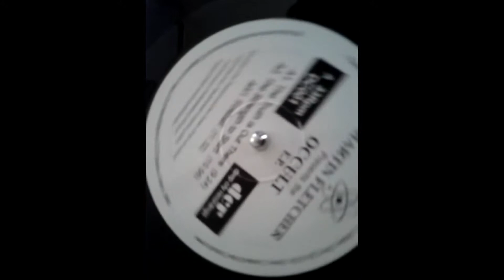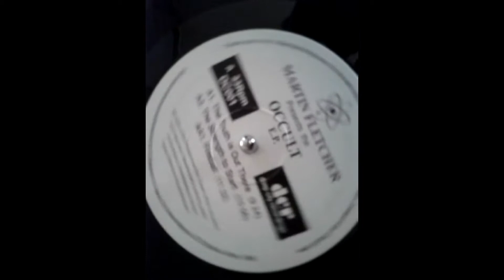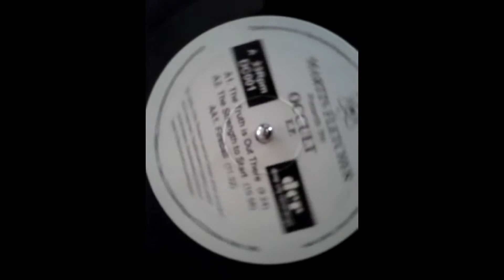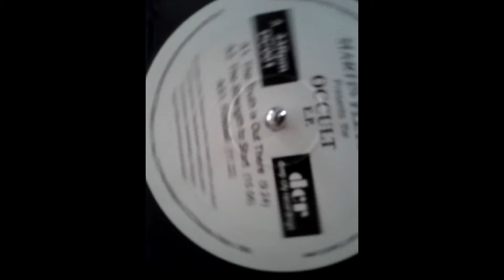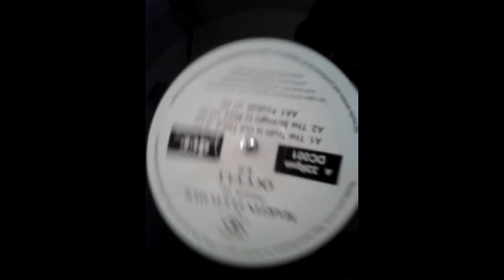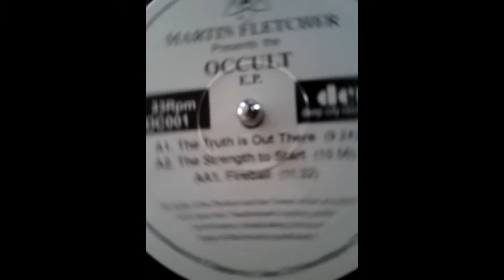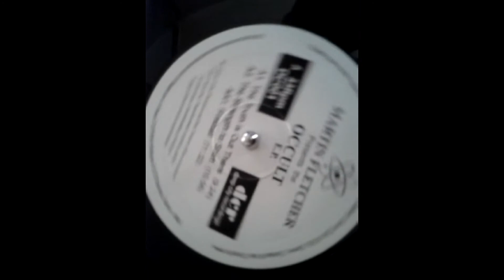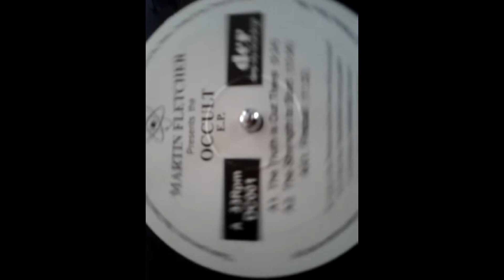MARTIN FLETCHER - The Strength to Start